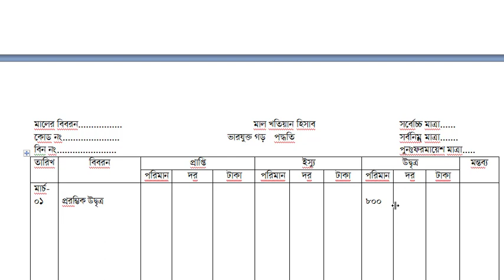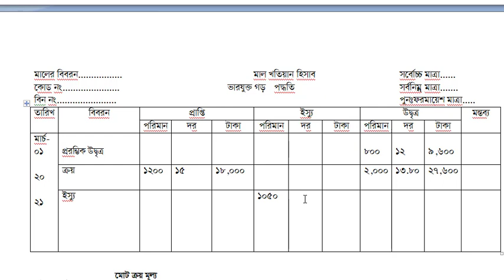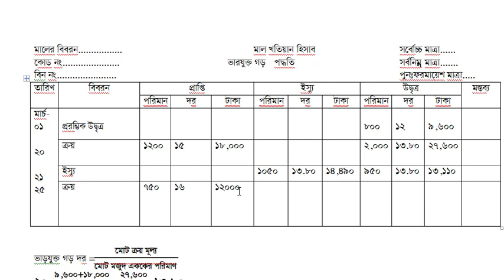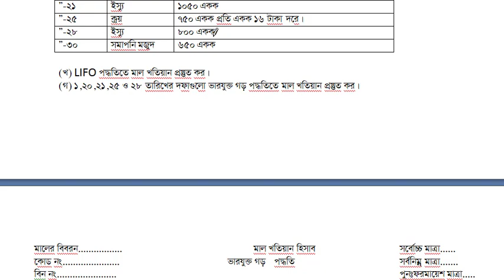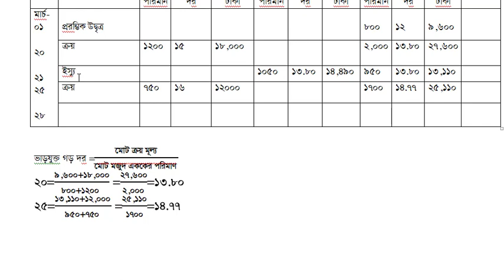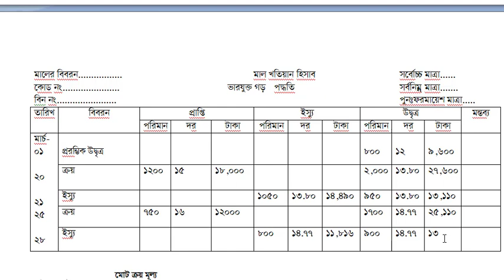Weight Average|মজুদ পণ্যের হিসাব সংরক্ষণ পদ্ধতি| ভাড়যুক্ত গড় (lecture-7)| HSC Accounting 2nd